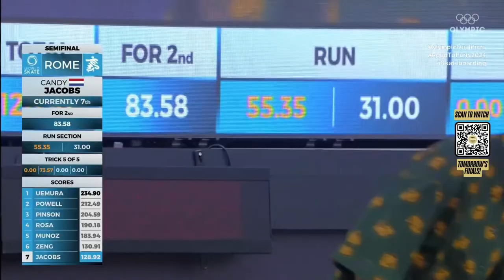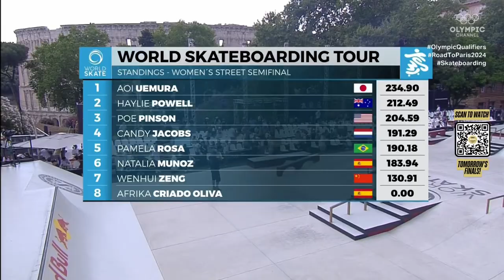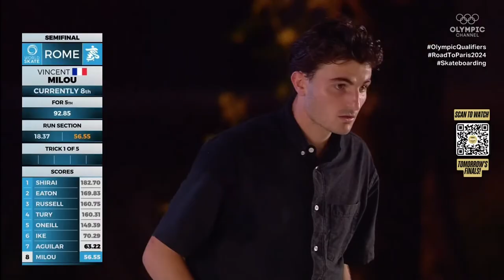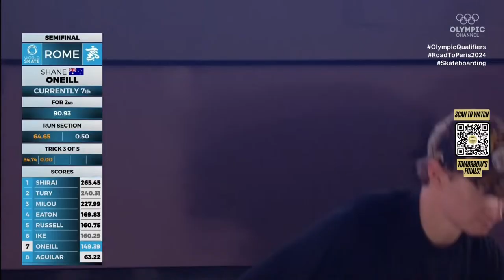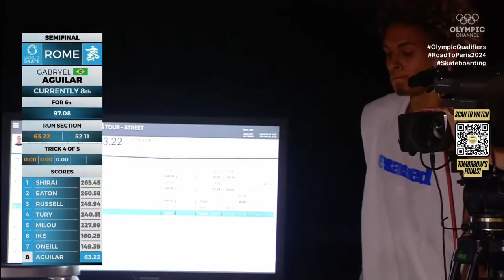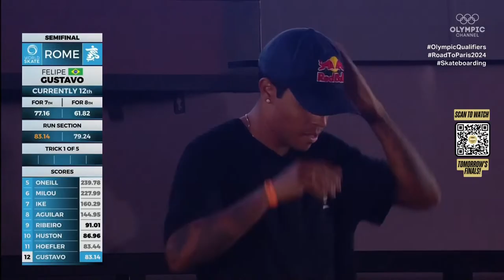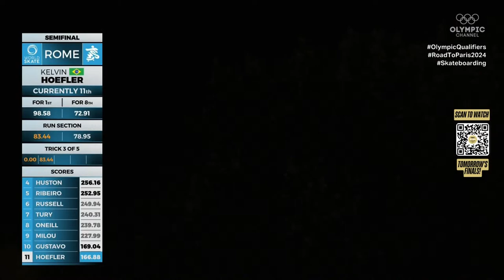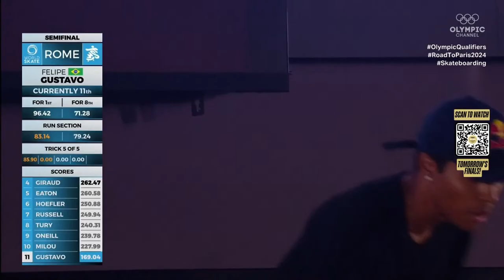🔴 LIVE Street Skateboarding semifinals! | WST: Rome 2023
Street skateboarders looking to make it to the next Olympic Games are returning to Rome from 18-25 June for the next stop on the qualification road to Paris 2024.

As they did one year ago skaters, including Olympic stars Horigome Yuto, Rayssa Leal and Nyjah Huston, will once more meet under the shadow of Rome’s majestic Colosseum in the Parco di Colle Oppio skatepark to battle it out for the number one prize. And with the Games looming, the fight for ranking points also on offer in Italy based on finishing positions is heating up.

Just like with the previous skateboarding Olympic qualifying events, the competition will begin with a men’s and women’s open qualifier where the top 27 will advance to the quarter-finals. There, the top five skaters who are pre-seeded owing to their Olympic World Skate Ranking will join the contest. The field will then be chopped down leaving just eight skaters standing for the men’s and women’s finals on Sunday 25 June.

Schedule:
Subject to updates, all times are in Central European Summer Time (UTC +2).

Friday 23 June
11:00 - 12:35 - Women’s Quarter-final Practice
12:45 - 15:40 - Women’s Quarter-final
16:30 - 18:05 - Men’s Quarter-final Practice
18:15 - 21:10 - Men’s Quarter-final
Saturday 24 June
12:15 - 13:50 - Women’s Semi-final Practice
13:55 - 15:30 - Men’s Semi-final Practice
15:55 - 18:40 - Women’s Semi-final
19:25 - 22:10 - Men’s Semi-final
Sunday 25 June
17:00 - 18:00 - Women’s Final Practice
18:05 - 19:05 - Men’s Final Practice
19:25 - 20:45 - Women’s Final
20:55 - 22:15 - Men’s Final
22:25 - Awards Ceremony